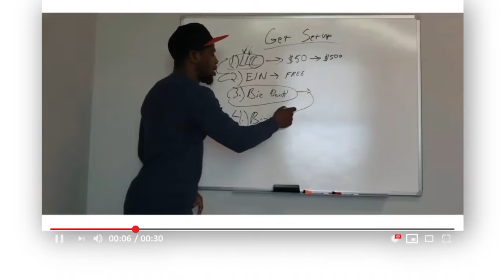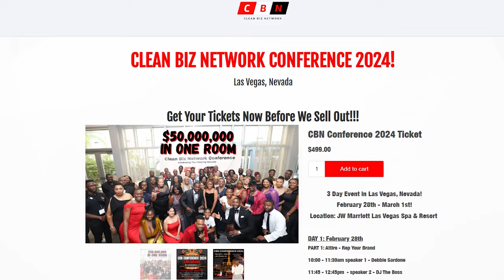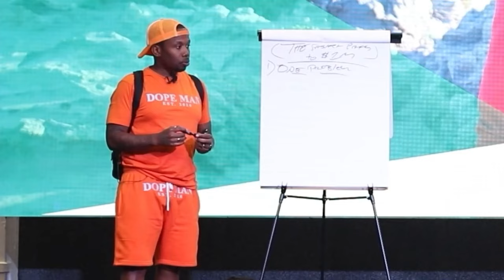The REAL Reason I Don't Have A Cleaning Business Anymore Got Exposed On This Call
AJ Simmons consultation with Shannin Hayes